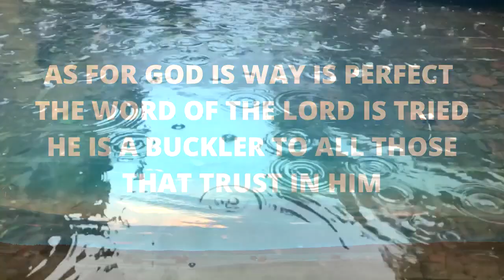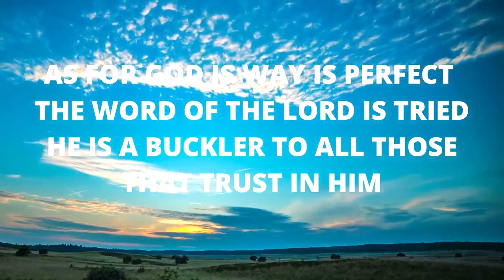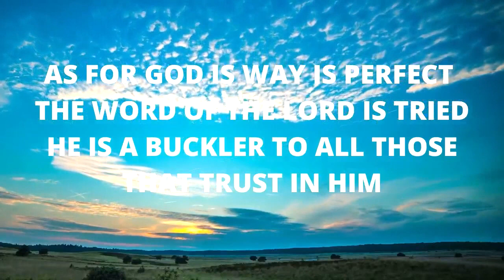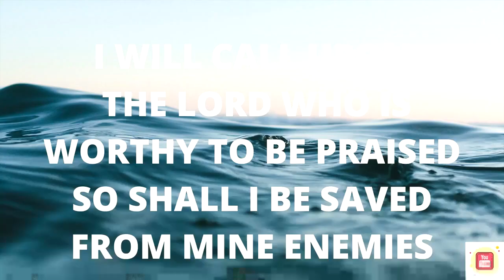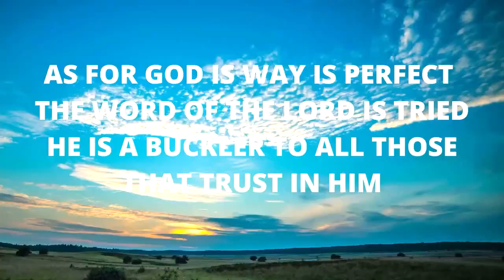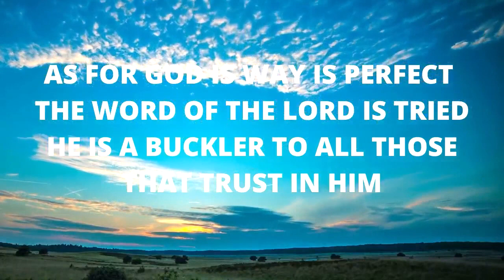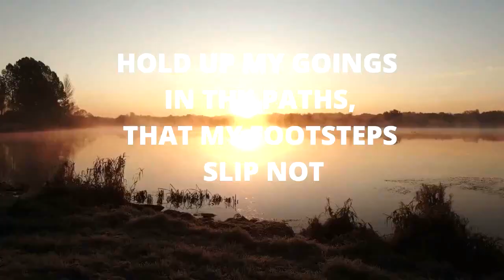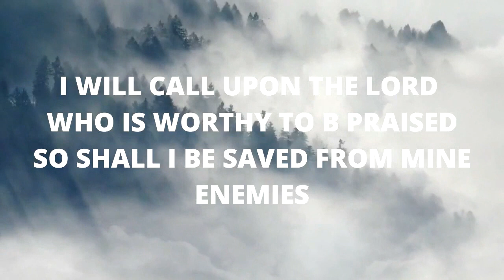I will pursue the enemy deep meditation of God's word Psalm 17,18 Serene Mindful Scriptures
Prophetic Mothers is a faith channel that analyses, reviews, Highlights and comments on female gospel messages, motivational speeches and testimonies of what God has done.

Prophetic telly do not own legal rights to some of the videos and audios shared on this channel, therefore the content used is mainly to spread the good news.